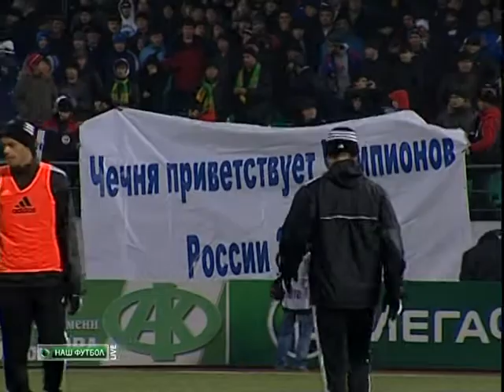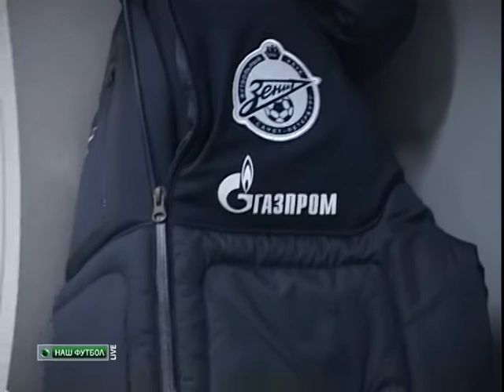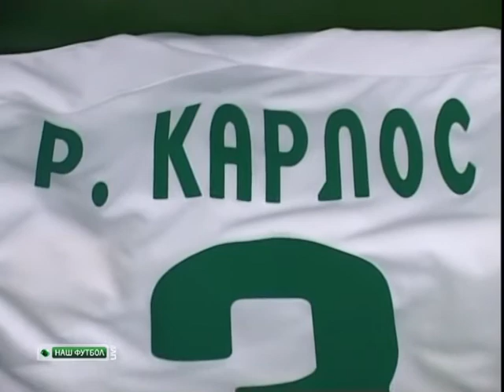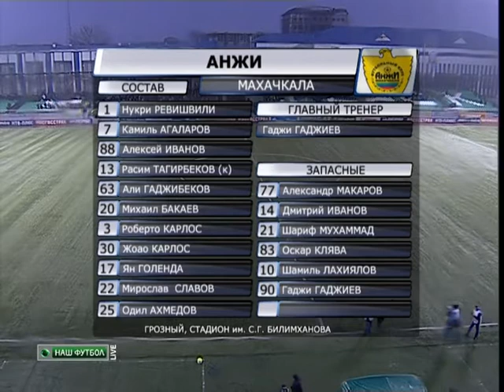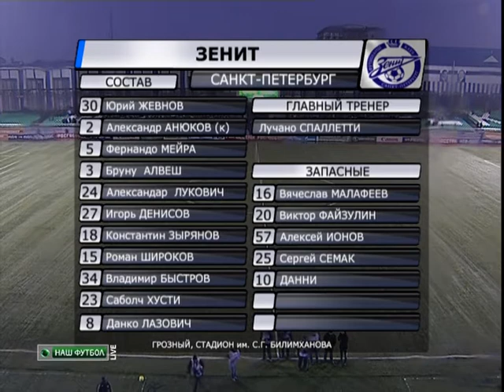Slavov vs. FC Zenit St. Petersburg (Part 1/13)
FC Anzhi Makhachkala vs. FC Zenit St. Petersburg, 1 March 2011
Stage of 1/8 Russian Cup
FC Anzhi Makhachkala Debut for Roberto Carlos #3 and Miroslav Slavov #22